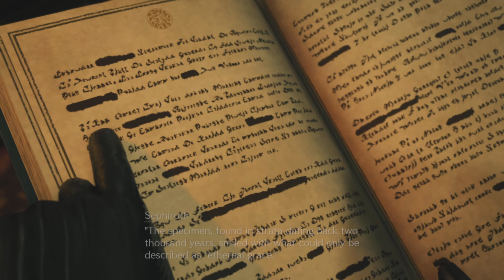FINAL FANTASY 7 REBIRTH | Materia Guardian | PS5 Gameplay Walkthrough Playthrough